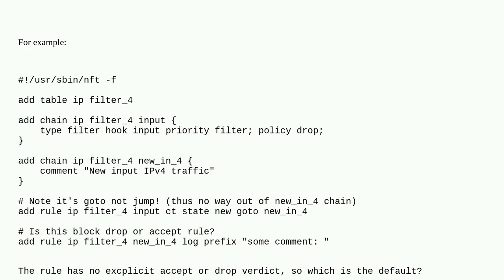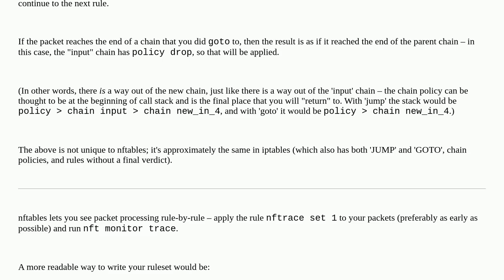What is the default verdict for nftables rule?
A special thanks goes out to the community

  nftables linux